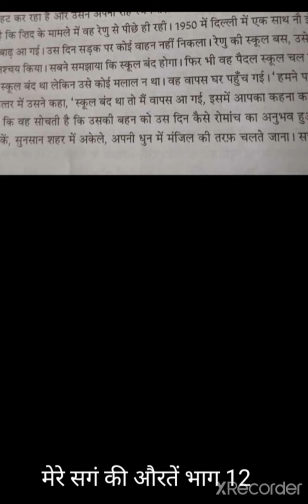Class9 subject Hindi टॉपिक मेरे सगं की औरतें भाग 12